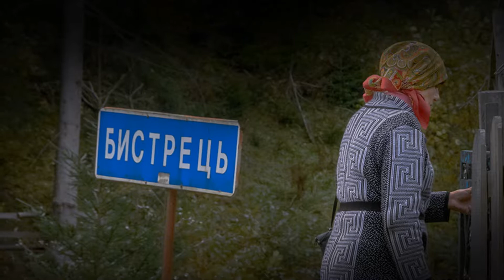Чорногора, Бистрець, Дитул